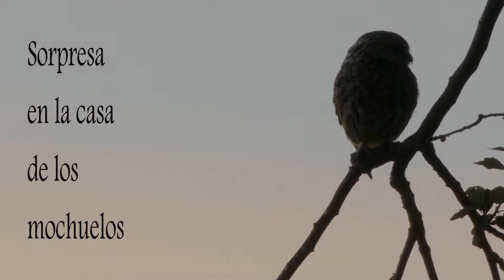Sorpresa en la casa de los mochuelos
Así he titulado mi nuevo video, tendreis que verlo para averiguar cual es la sorpresa.